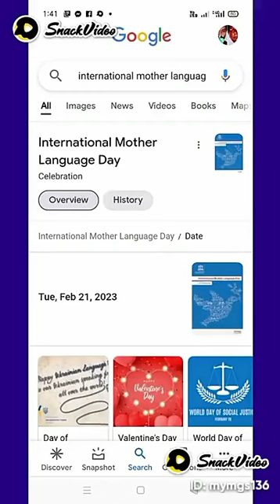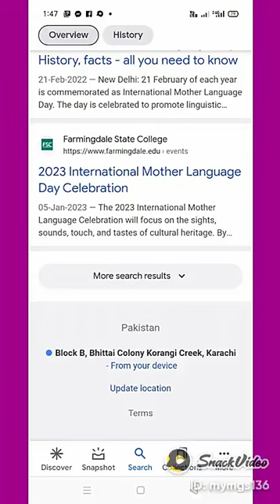21-FEB🌐 INT MOTHER 🥀 LANGUAGE DAY 🌄AMRICANSCHOOLVALENCIA